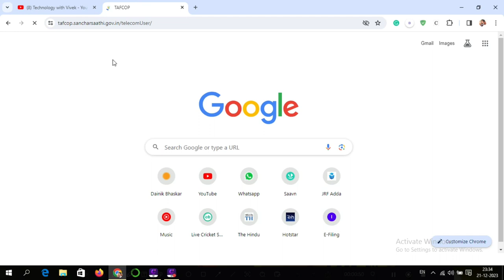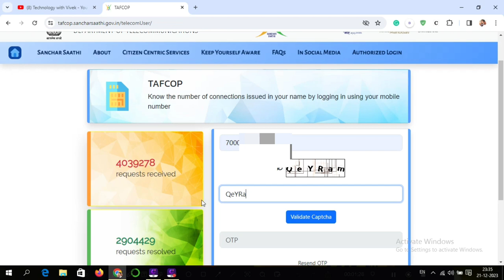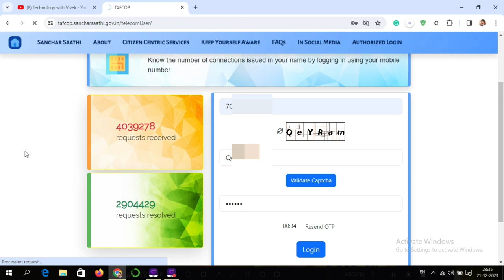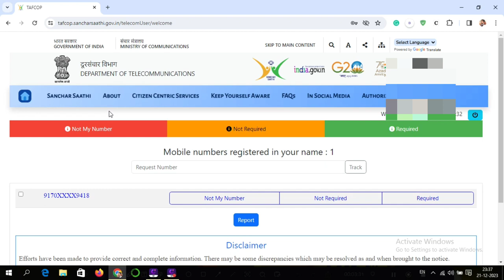apke naam pe kitne sim hai kaise pata kare | aapke naam pe kitne sim hai | How to check sim detail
Title Tags:
apke naam pe kitne sim hai kaise pata kare,
aapke naam pe kitne sim hai,
How to check sim details,
sanchar sathi,
how to use sanchar sathi portal,
sanchar sathi portal,
sanchar sathi portal kya hai,
sanchar sathi portal kese use kare,
technology with Vivek,
Vivek Bhardwaj,